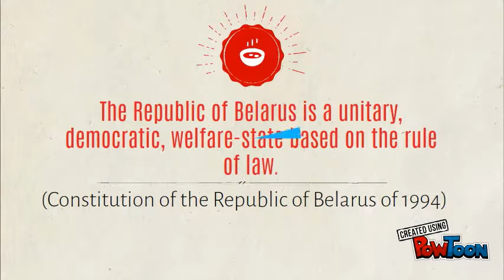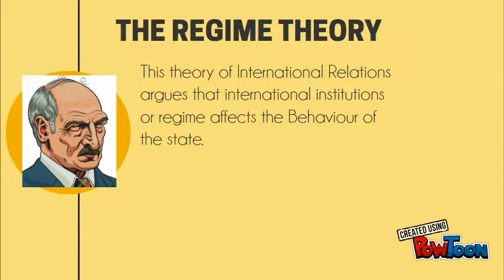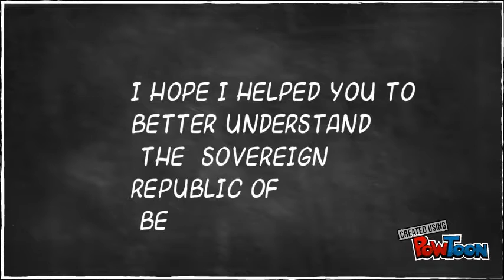BELARUS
PROJECT BELARUS - is a video presentation made via powtoon.com that is to be used for academic purpose. the video contains ideas about the Belarussian politics.  -- Create animated videos and animated presentations for free.  PowToon is a free tool that allows you to develop cool animated clips and animated presentations for your website, office meeting, sales pitch, nonprofit fundraiser, product launch, video resume, or anything else you could use an animated explainer video. PowToon's animation templates help you create animated presentations and animated explainer videos from scratch.  Anyone can produce awesome animations quickly with PowToon, without the cost or hassle other professional animation services require.